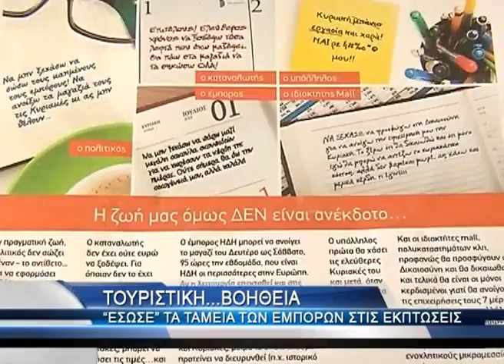Ανάσα οι τουρίστες στις εκπτώσεις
Την δική του αποτίμηση για την θερινή περίοδο των εκπτώσεων που μόλις ολοκληρώθηκε έκανε ο πρόεδρος του Εμπορικού Συλλόγου Καβάλας Βασίλης Λεμονίδης υποστηρίζοντας πως ήταν μία διαφορετική περίοδος εκπτώσεων από τις προηγούμενες. Αυτό γιατί ενώ οι Έλληνες καταναλωτές δυσκολεύονται πάρα πολύ να βγουν στην αγορά και να ψωνίσουν, το μεγάλο κύμα τουριστών που έκανε φέτος την εμφάνιση του γύρισε στην αγορά, ψώνισε αρκετά και πρόσφερε ανάσες στα πληγωμένα ταμεία των εμπόρων και ισοσκέλησαν κάπως το αρνητικό ισοζύγιο στους τζίρους των καταστημάτων.